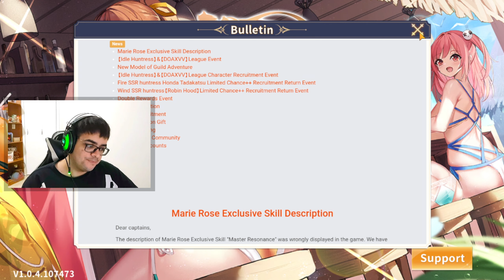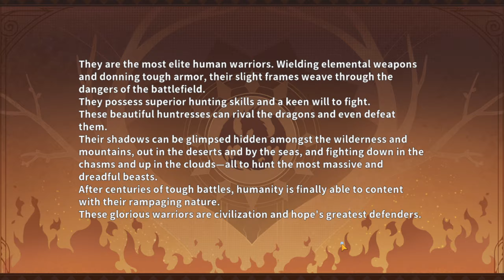Idle Huntress - Conferindo o Game